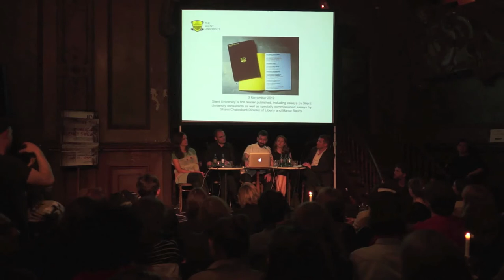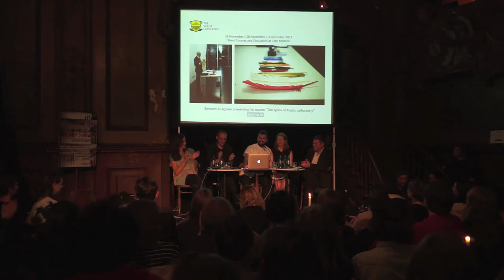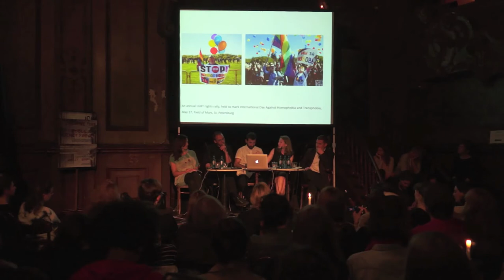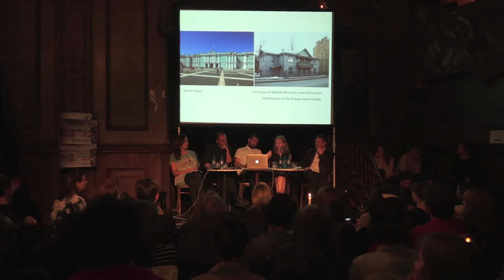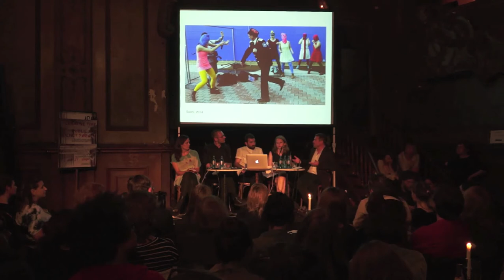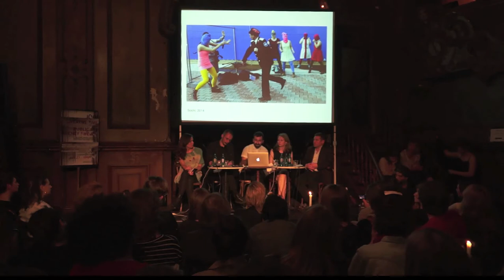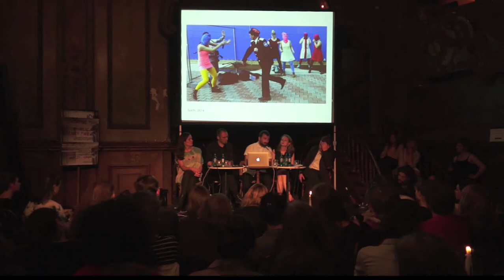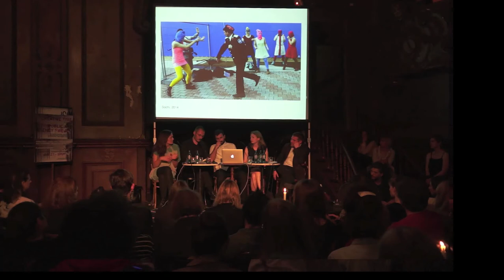Creative Time and Public Art Agency Sweden in Berlin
On May 27th Creative Time and Public Art Agency Sweden co-hosted an event at Berlin's Spiegelsaal with Jonas Staal, Joanna Warsza, Ahmet Ogut and Creative Time's Chief Curator Nato Thompson and Public Art Agency Sweden Magdalena Malm.